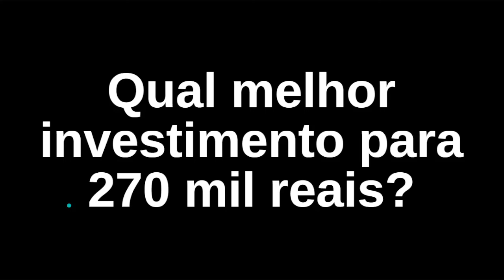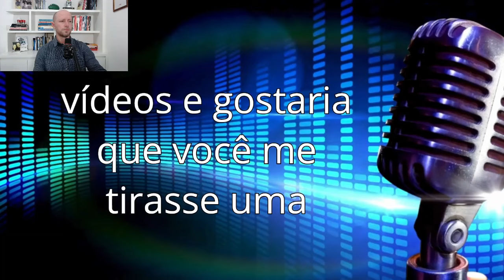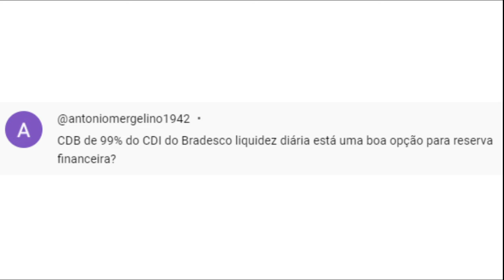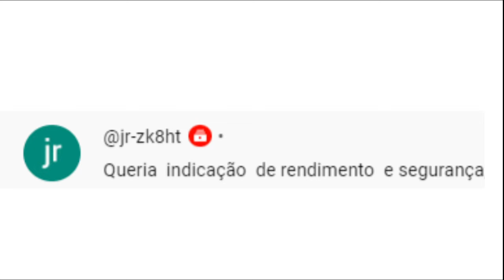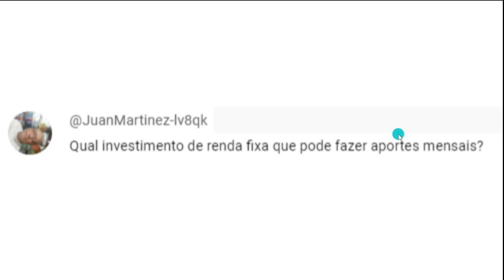QUAL MELHOR INVESTIMENTO PARA 270 MIL REAIS? | CDB 99% BANCO BRADESCO | Pergunte!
👉 ENVIE SUA DÚVIDA NOS COMENTÁRIOS
✔ Seu comentário pode ser selecionado para o "Programa Pergunte"

✔ Sua dúvida pode ser selecionada para o "Programa Pergunte"

👉 ATENDIMENTO INDIVIDUAL
✔ Uma hora de atendimento individualizado para tirar todas as sua dúvidas
✔ Mais 5 dias de acompanhamento individual pelo whatsapp
✔ Faça seu pagamento e agende seu horário comigo 😉
▶️ MAICON FERREIRA LIMA
▶️ PROFESSOR MAICON LIMA

⚠️ RECOMENDO: UTILIZAR UM CELULAR SOMENTE PARA INVESTIMENTOS
📲 COMPRE SEU CELULAR NA NOSSA LOJA PARCEIRA E RECEBA NA SUA CASA

▶️ USE O CÓDIGO "METODO20" NO CADASTRO
▶️ TRANSFIRA DINHEIRO PARA SUA CONTA NA NOMAD EM ATÉ 15 DIAS PARA APROVEITAR AS OPORTUNIDADES

👉🏼 INCO INVESTIMENTOS COLETIVOS
😉 GANHE 1% DE BÔNUS NO PRIMEIRO INVESTIMENTO.
❤️ UTILIZE O CÓDIGO: metodo

Esse é um conteúdo educativo. Não é indicação ou recomendação de investimentos. Rentabilidade passada não é garantia de rentabilidade futura. Invista sempre com base em seu conhecimento e de acordo com seus objetivos financeiros.

Ao comentar você concorda em criarmos novos conteúdos com suas dúvidas. Investir não é tabu!!